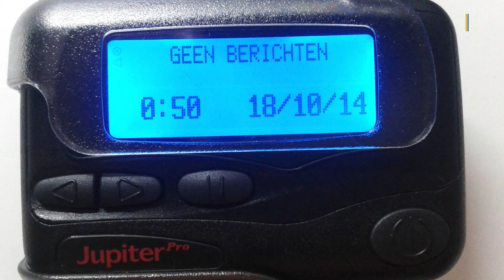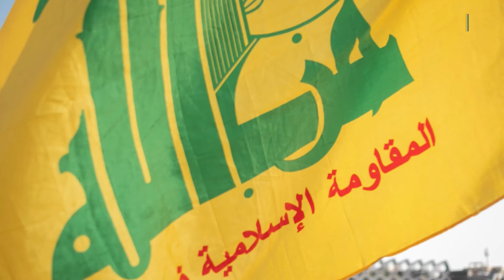Zweite Explosionswelle im Libanon: Fragen & Antworten zum Angriff auf Hisbollah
Nach der mutmaßlich koordiniert ausgelösten Explosion von Funkgeräten im Libanon hat die islamistische Hisbollah am Mittwoch den Tod von 20 Mitgliedern bekanntgegeben — rund 450 Menschen wurden verletzt.

Die Miliz macht Israel für die Explosionen verantwortlich und droht mit Vergeltung. Israel nahm zu den Explosionen bisher nicht Stellung.

Bereits am Dienstag waren in Hochburgen der Hisbollah-Miliz in südlichen Vororten von Beirut und im Süden und Osten des Landes zeitgleich hunderte Pager von Mitgliedern der schiitischen Organisation explodiert.

Dabei wurden nach Regierungsangaben mindestens zwölf Menschen getötet und bis zu 2800 weitere verletzt.

▬ Social Media ▬▬▬▬▬▬▬▬▬▬▬▬▬▬▬
► Besucht uns auf Facebook: